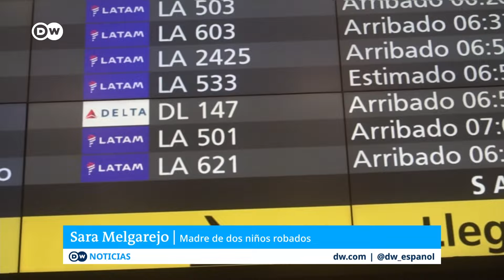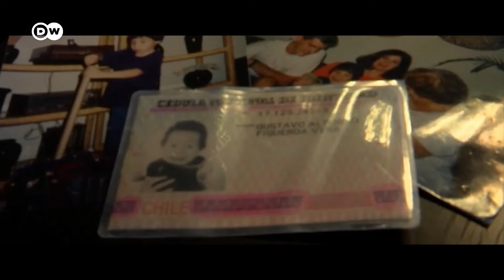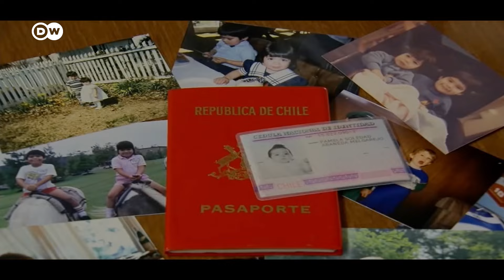La trama de adopciones forzadas de la dictadura chilena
En Chile se llevó a cabo por primera vez un reencuentro de personas adoptadas irregularmente durante la dictadura de Augusto Pinochet. Entre 1973  y 1990, unos 20.000 niños separados de sus padres.